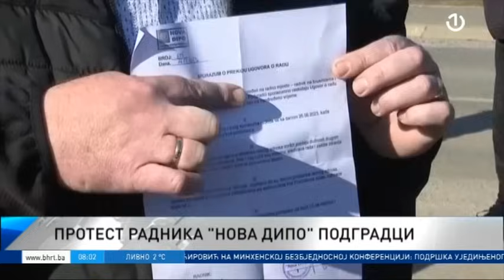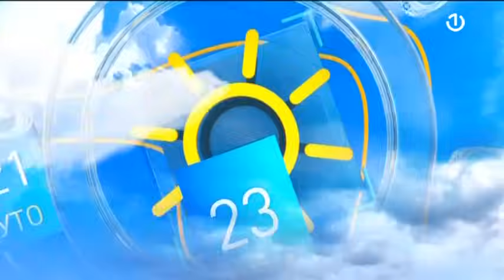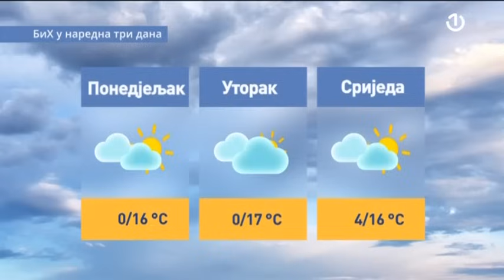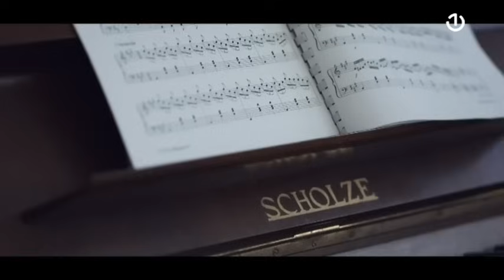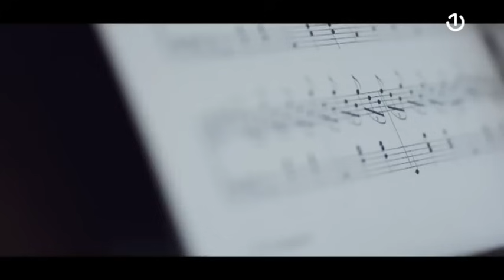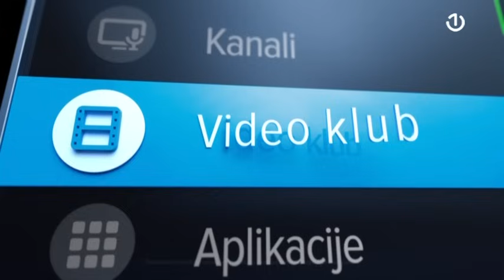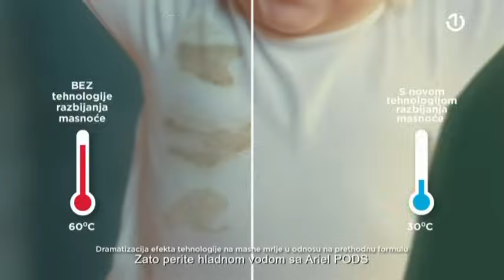Jutro za sve - 18.02.2024.